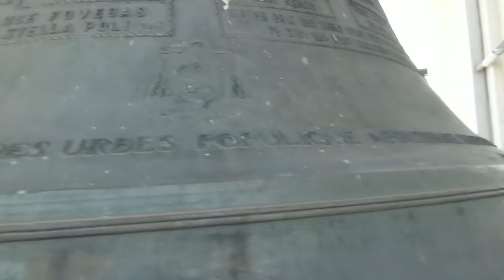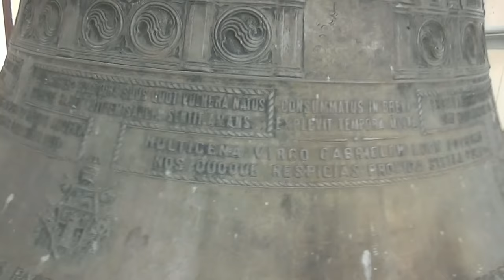Cella Campanaria Campane Santuario S. Gabriele dell'Addolorata Isola del Gran Sasso TE ABRUZZO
Il concerto del Nuovo Santuario di San Gabriele dell' Addolorata si compone di 14 campane in SOL2 (25 tonnellate di bronzo finemente lavorato) elettrificate in sistema a slancio e dotate di elettrobattenti. Fra tutte si distingue il campanone del Centenario (5 tonnellate). Fuse tra il 1962 e il 1964 dalla Pontificia Fonderia Marinelli di Agnone, le campane ricordano il 1° Centenario del transito di san Gabriele e il Concilio Vaticano II. Nel video vediamo l'angelus feriale/prefestivo delle 12 con la distesa delle campane: seconda, quarta e quinta e l'angelus festivo delle 12 con la distesa delle campane: prima, seconda, terza, quinta, settima, dodicesima, tredicesima e quattordicesima. Dal 2017 queste suonate sono state sostituite.

Note delle campane:

XIV - RE4 crescente (lato Nuovo Santuario a destra)

XIII - DO4 leggermente crescente  (lato giardino a destra)

XII - SI3 (lato giardino a sinistra)

XI - SIb3 leggermente calante (lato Nuovo Santuario a sinistra)

X - LA3 leggermente crescente (lato piazza Antico Santuario al centro)

IX - SOL3 (lato dietro al centro)

VIII - FA#3 (lato dietro a destra)

VII - FA3 calante (lato piazza Antico Santuario a destra)

VI - MI3 (lato dietro a sinistra)

V - RE3 crescente (lato piazza Antico Santuario a sinistra)

IV - DO3 (in alto al centro del campanile)

III - SI2 (diametro bocca 1,51)

II - LA2 (diametro bocca 1,72)

I - SOL2 leggermente crescente (diametro bocca 1,93 m - peso 5 tonnellate)

Buona visione!

Per supportare la mia attività è possibile donare con PayPal dal seguente